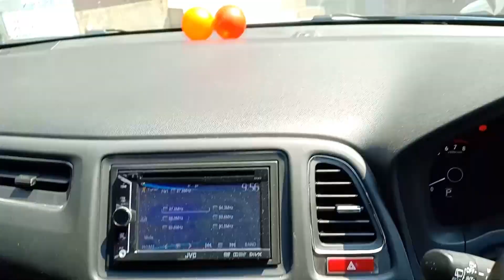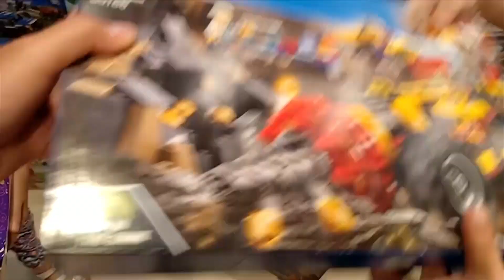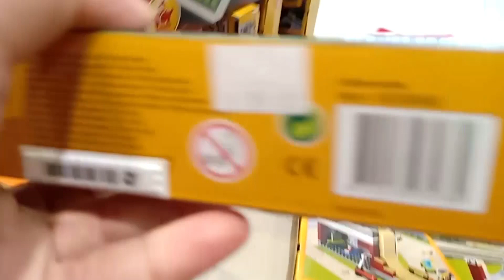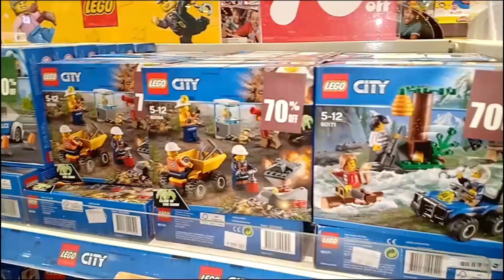Surprise MOBIL jadi Kolam bola warna warni MANDI BOLA dan Lego Surprise | Toys and Fun Alea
Surprise ALEA dengan kolam bola warna warni MANDI BOLA di dalam mobil,, seruuu. Kemudian ke mall TSM dan surprise beli LEGO sale Juga

BALL PIT PRANK IN MY DADS CAR! | Toys and Fun Alea